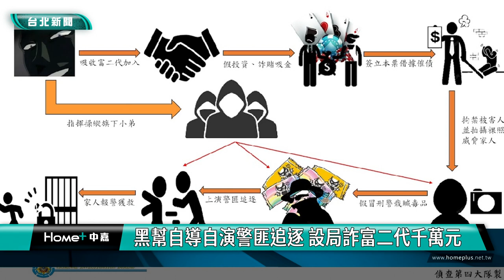黑幫 自導自演|黑道 春酒|詐騙 富二代|刑事局 破案|2024 中嘉新聞|黑幫自導自演警匪追逐 設局詐富少千萬元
黑幫盯上肥羊設局詐騙富二代 自導自演警匪追逐栽贓被害人毒品要脅

刑事局宣布偵破黑幫設局詐騙富二代千萬元案，逮捕拘提林姓主嫌等八人到案，警方調查發現黑幫分子以假投資詐賭等方式逼迫富二代簽立3000萬本票及借據，甚至指揮幫中小弟假冒警察上演警匪追逐搜索等戲碼栽贓被害人持有毒品以要脅其家人支付費用，專案小組布線蒐證追查，陸續逮捕拘提林姓主嫌等八人到案，全案依違反組織犯罪條例、恐嚇取財、妨礙自由及詐欺等罪嫌移送新北地檢署偵辦。

除暴特勤隊以優勢警力陸續逮捕拘提涉案嫌犯，去年因為在五星級酒店高調炫富舉辦春酒成為警方重點清查對象的黑幫組織，專案小組擴大蒐證發現擔任該幫派板橋組組長的林姓嫌犯與同夥設局拉攏富二代並以假投資詐賭等方式逼迫被害人簽定3000萬元本票及借據，甚至還自導自演警匪追逐栽贓被害人持有大量毒品用以要脅被害人家屬支付費用來免除刑責。

刑事局方面進一步說明黑幫份子如何設局詐騙要脅富二代。

警方除了在各處查扣現金、名錶及豪車等證物，還會同台北市政府相關局處到該幫派依附據點的餐酒館進行搜索及聯合稽查，警方已經將全案依涉嫌組織犯罪、恐嚇取財、妨礙自由及詐欺等罪嫌移送新北地檢署偵辦，刑事局方面表示將持續打擊黑幫幫派組織，徹底斷絕其金援及依附投資的行業，以有效維護治安。